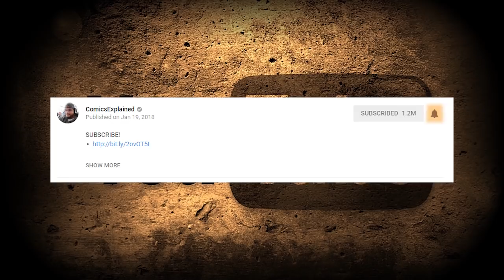Xavier Kills The X-Men (X-Men: God Loves Man Kills Conclusion)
The X-Men is a team of fictional superheroes appearing in American comic books published by Marvel Comics. Created by writer Stan Lee and artist/co-writer Jack Kirby, the characters first appeared in The X-Men #1.

▸ Twitter.com/Comicsexplained
▸ Facebook.com/Marvelexplained
▸ Instagram.com/Comicsexplained

Like The Story?